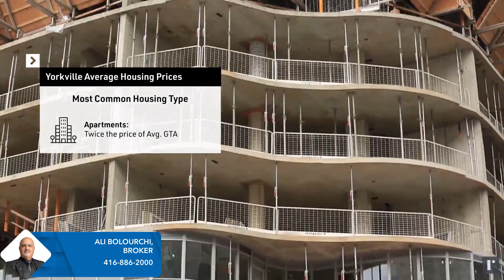Toronto - Yorkville Neighborhood